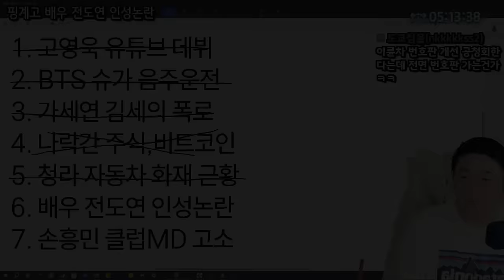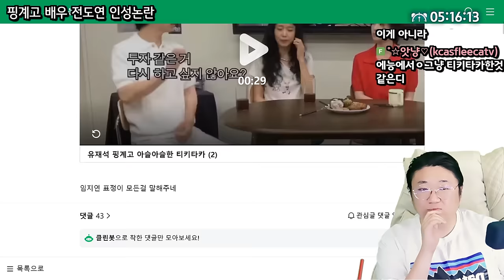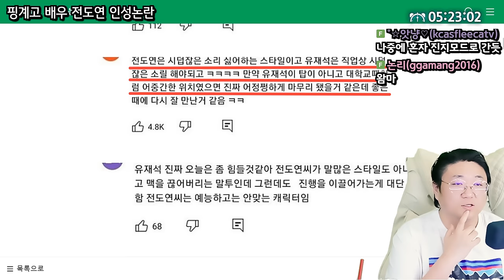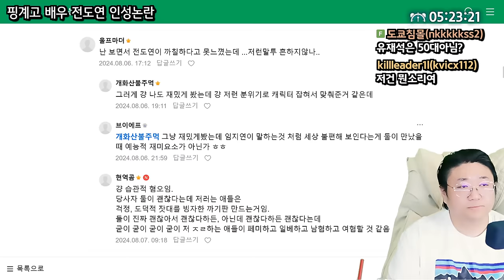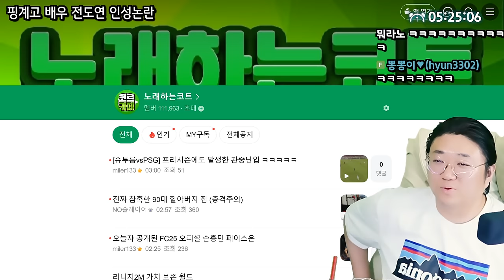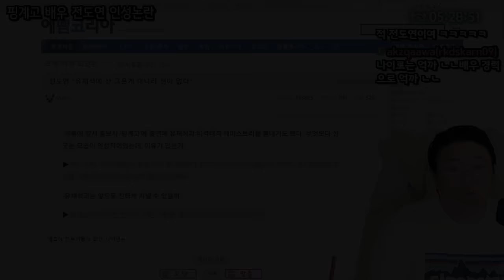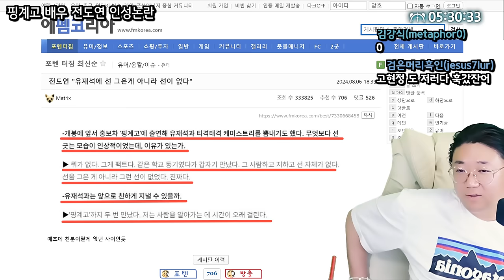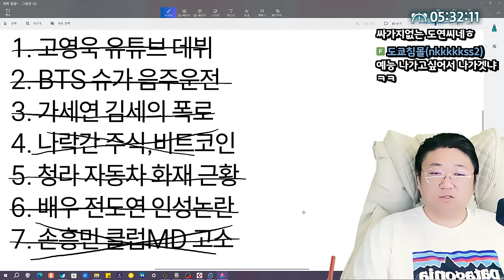핑계고 출연한 전도연 인성 논란 (24.08.07-4)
[음원출처]